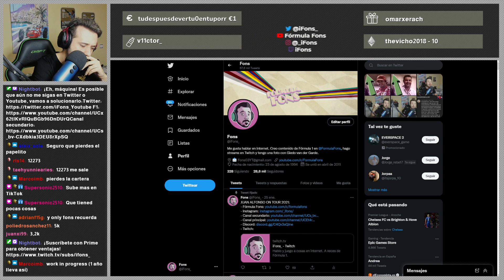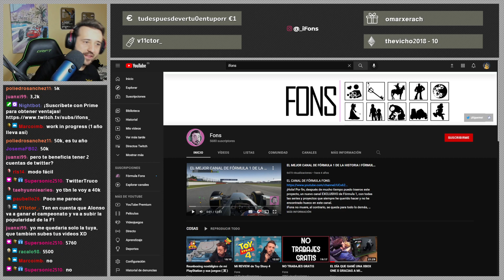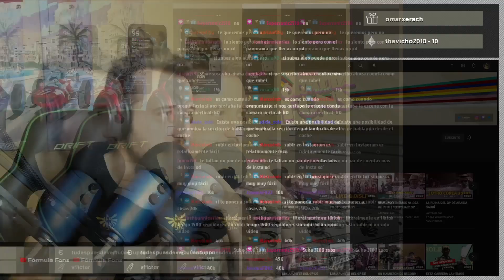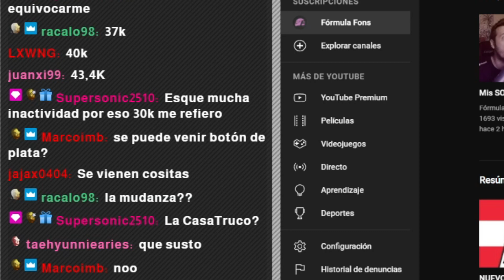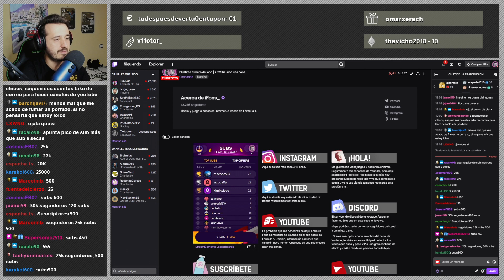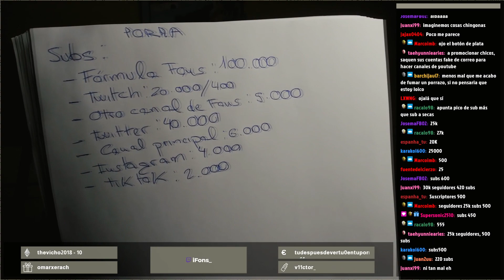AUTOPREDICCIÓN PARA MIS REDES EN 2022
Una porra sobre mí mismo. La edad dorada del egocentrismo.